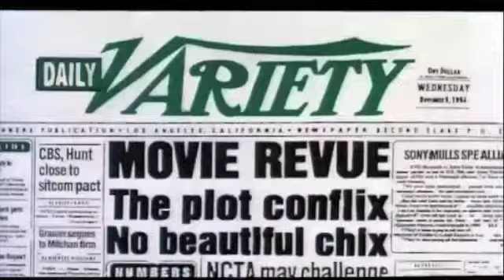Animaniacs - Variety Speak (Impression/Cover)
My cover of "Variety Speak".
I'm doing the voices of Yakko, Wakko, & Dot, and those chorus girls.
It may be a little off timing in some places but hopefully not too bad :)
*The only thing I own in this video is my voice. Nothing else.